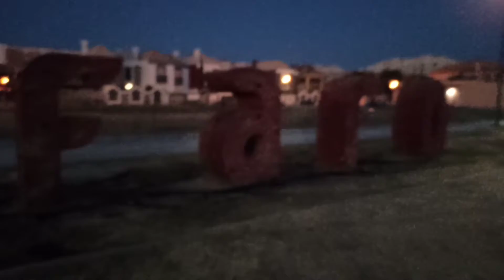AS fronteiras estão abertas, 🇧🇷🛑🇵🇹 060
Brasil e Portugal .

Os vou não for liberado
O que foi liberado são duas ilhas que faz parte de Portugal
Vou que são permitidas somente da parte europeia..
Vou direto do Brasil não estão liberado
Ilha da Madeira. ilha de Açores...

🛫🛫🛬🛬🇧🇷🇵🇹👍👍 nunca desiste dos seus sonhos somente você pode dizer aonde que você 🙏💯